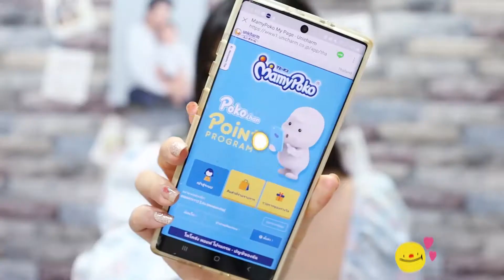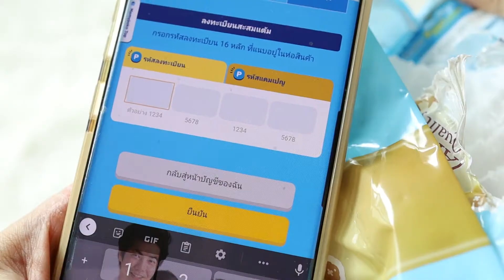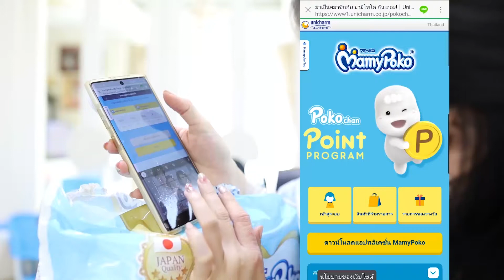ประกาศเตือน!! 📣 ห่อผ้าอ้อม MamyPoko ใช้แล้ว อย่าเพิ่งทิ้งนะคะ!!! l AE มาเอง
เพราะ MamyPoko เค้ามี “โพโคจัง พอยท์ โปรแกรม” ที่เราสามารถนำรหัสจากห่อสินค้า มาสะสมแต้ม เพื่อแลกรับของรางวัลมากมาย (แลกผ้าอ้อม ฟรี ก็ได้ด้วยนะ)

แม่ๆคนไหนสมัครสมาชิกใหม่ อย่าลืมกรอกโค้ด “3NLAIJXD” ของแม่จอยกันนะคะ ได้รับฟรีไปเลย 30 แต้ม สะสมก็ง่าย สมัครก็ยิ่งง่าย มาสะสมแต้มกันเถอะ

สมัครง่ายๆ 3 ช่องทางนี้
✅ดาวน์โหลดแอพพลิเคชั่น mamypoko โหลดจาก Google Play และ App Store เพียงค้นหาคำว่า "mamypoko"
✅LINE official account @mamypokoth หรือคลิก เมื่อเข้าไปแล้วสังเกตที่เมนู จะมีระบุให้ สมัครสมาชิก/ล็อคอิน

ห่อนี้มีแต้มCallMeMamyPoko มาเป็นครอบครัวเดียวกันนะคะ

FOLLOW ME ☺